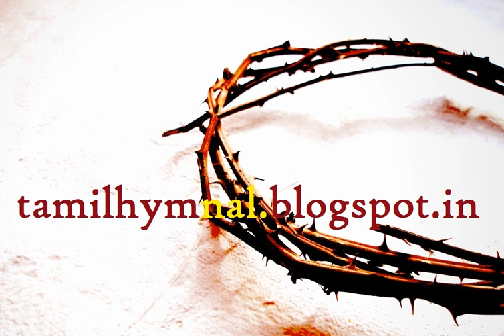Blessed be the fountain - Bass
Songs & Solos 113 - Blessed be the fountain
(சீரில்லாத பாபிஷ்டரே)